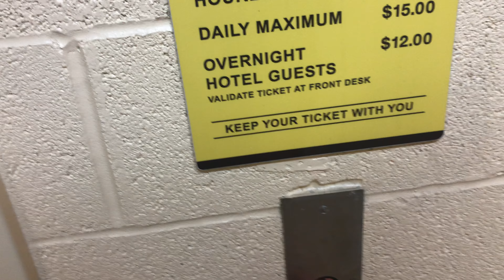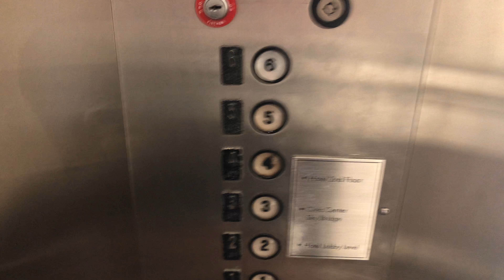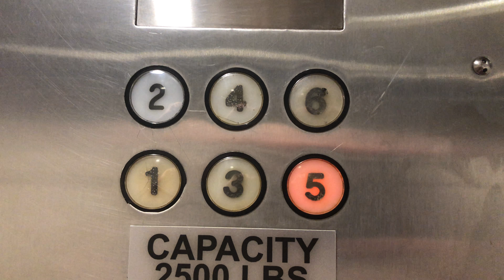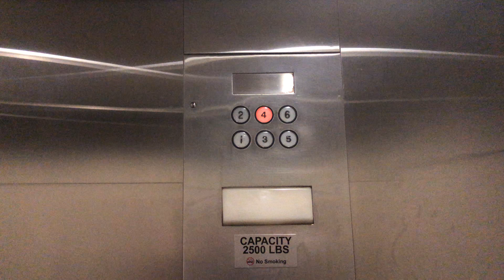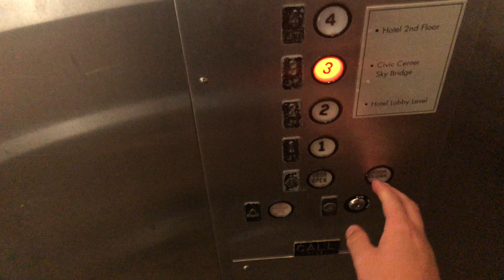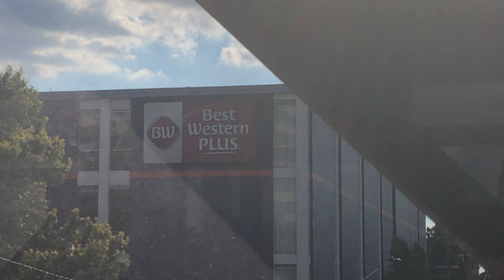Westinghouse Hydraulic Parking Elevators @ DoubleTree by Hilton, Tulsa, OK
(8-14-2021) Again, sorry about the late uploads. School has been really busy and stressful for me as of late, so I haven’t really gotten to uploads. Anyway, I took a 3 day trip to Oklahoma in August and filmed quite a few elevators there, so I’m going to start with these! They’re really nice for parking garage elevators, and I’m surprised they haven’t been vandalized being in this part of Tulsa. I don’t know the year these were installed, but I would have to guess early-mid 80s judging by the indicator.